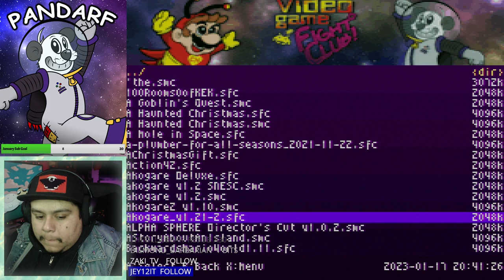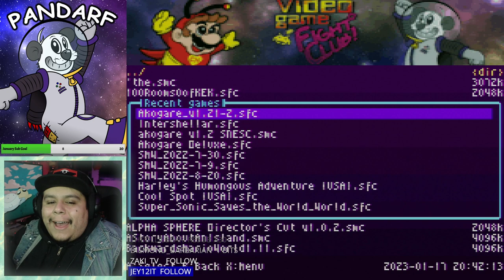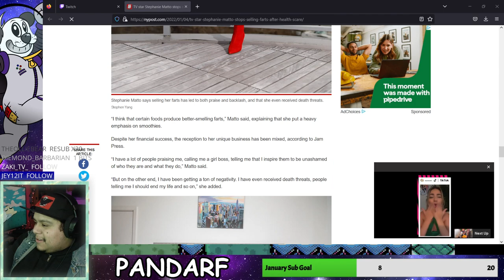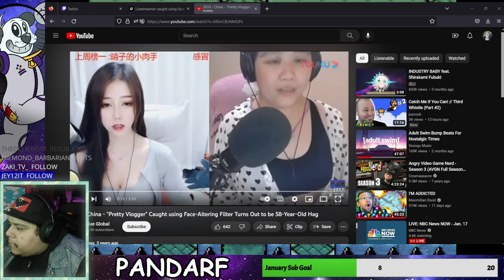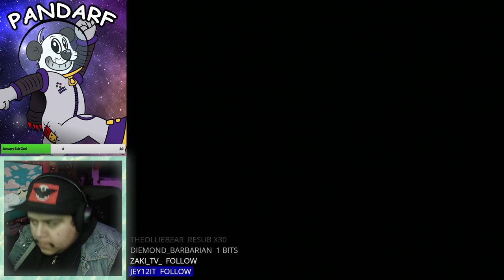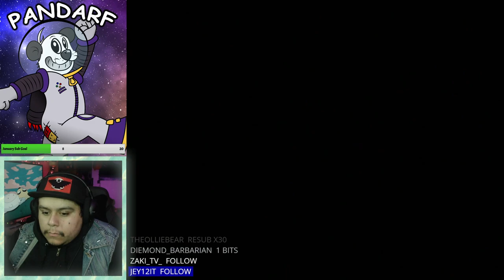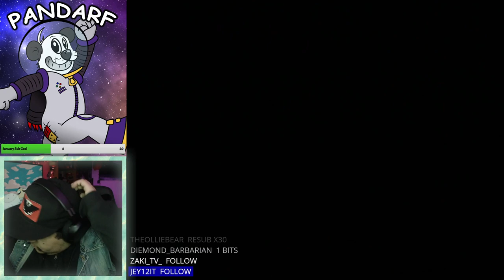How could I possibly be dehydrated? I drank a bottle of wine just last night [ENG/SPN] | !Youtube !V